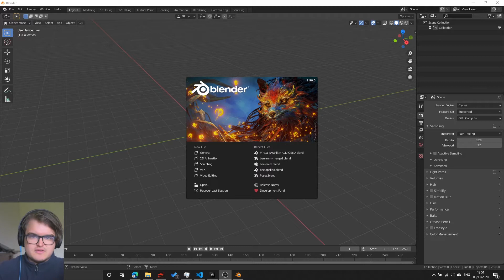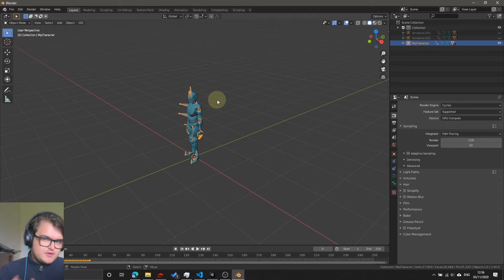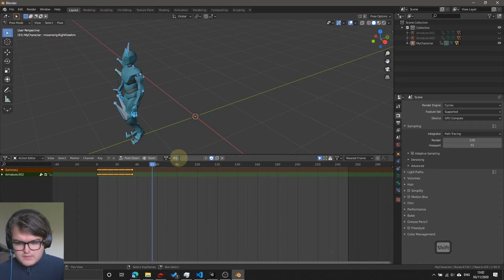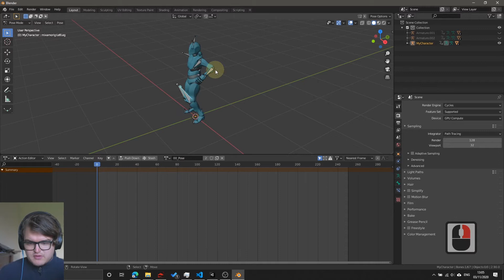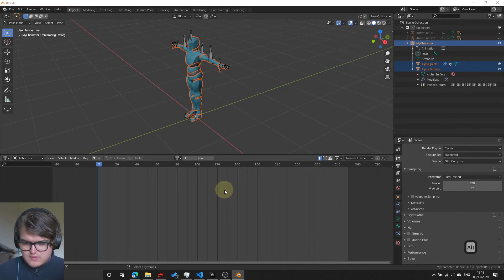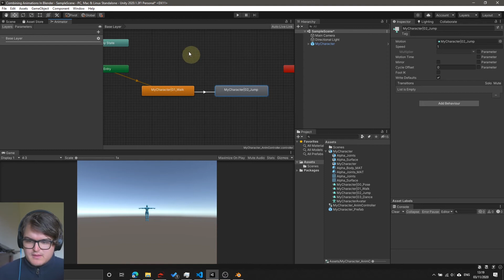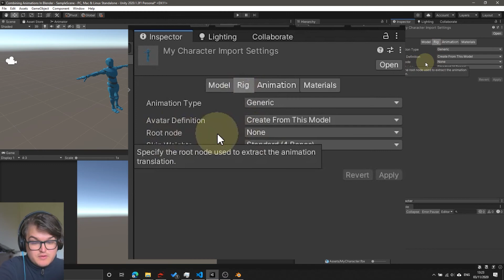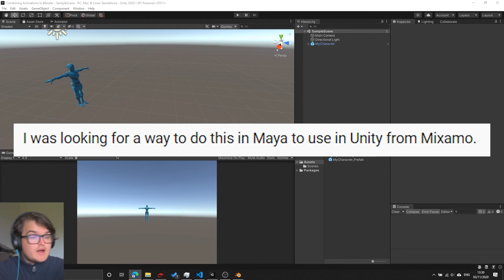How To Combine Mixamo Animations in Blender 2.9 and Sequence them in Unity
This is an update on combining multiple FBX files from Mixamo into a single file with multiple animation clips in Blender 2.9. This can be useful for creating coherent animation sequences in Unity.

This video also addresses how to simply sequence those animation clips in Unity, and apply 'Root Motion' to ensure that the animation clips correctly update the transforms of the animated character.

00:00 What this video is about
01:55 Preparing Actions in Blender
06:50 Removing unwanted Actions
08:24 Exporting your FBX from Blender 2.9
09:51 Importing and sequencing  your FBX in Unity
11:28 Applying root motion (fixing translation issue)
14:15 Quickfire comments from last time